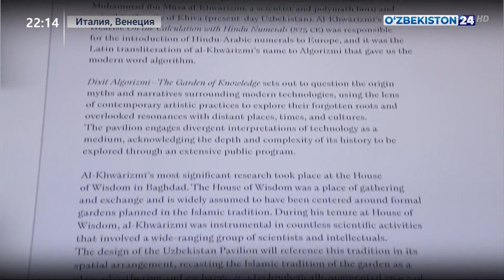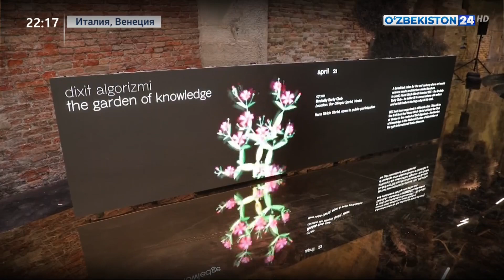Ўзбекистоннинг 59-Венеция замонавий санъат биенналесидаги иштироки доирасида сессиялар